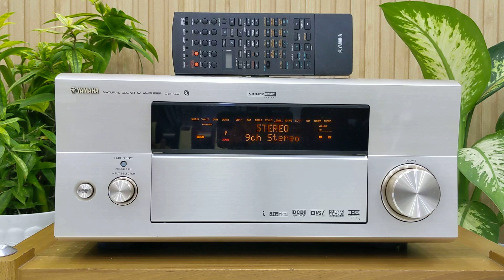test Yamaha DSP-Z9 khủng long